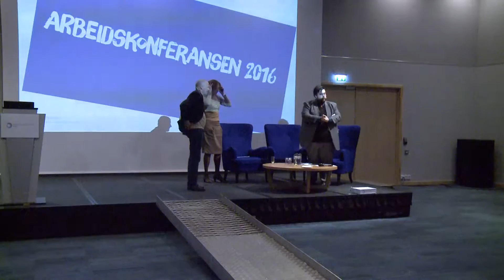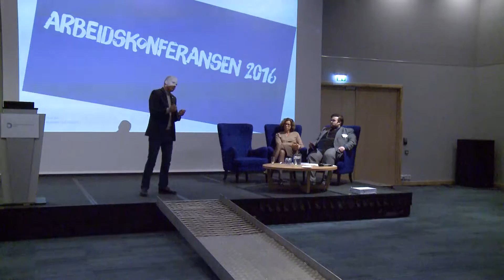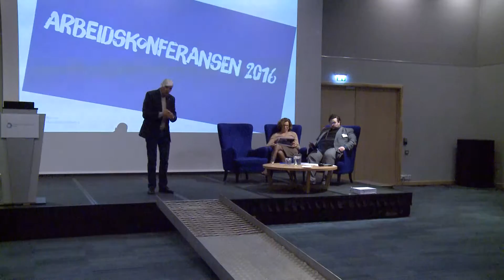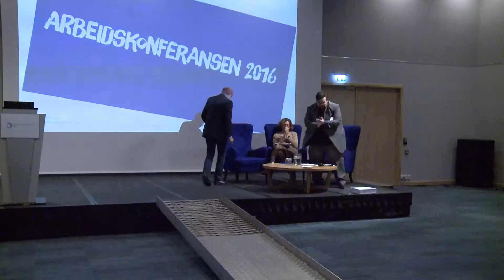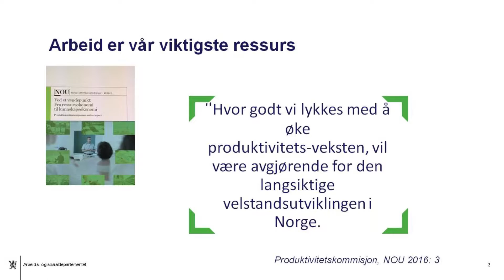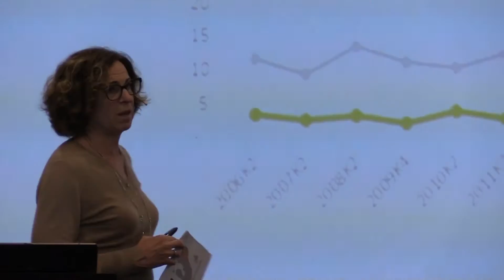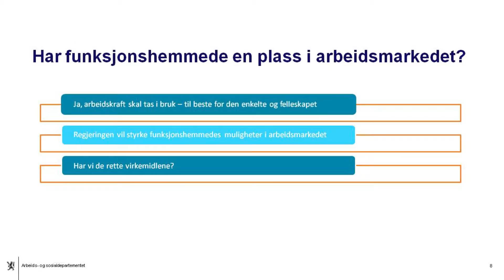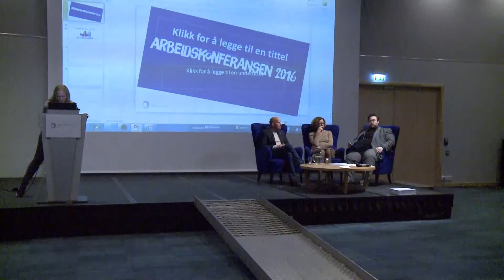Hvordan kan og vil politikerne jobbe for å få flere funksjonshemmede i arbeid?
Dialog mellom Geir Lippestad (Ap), byråd for næring og eierskap i Oslo kommune, og Christl Kvam (H), statssekretær i arbeids- og sosialdepartementet.